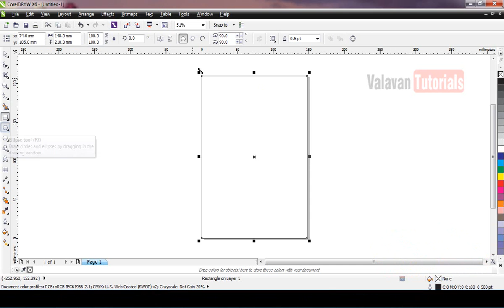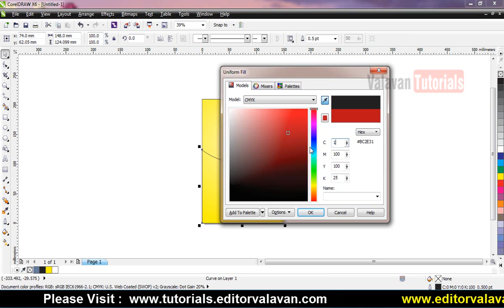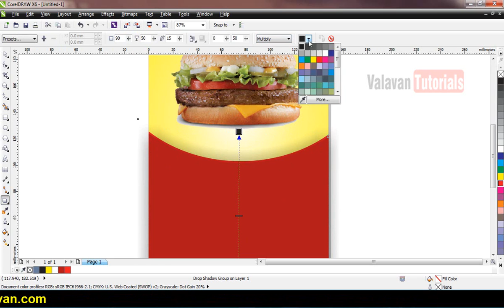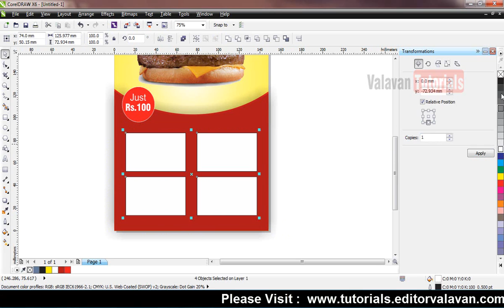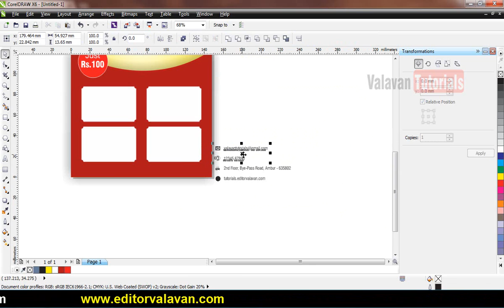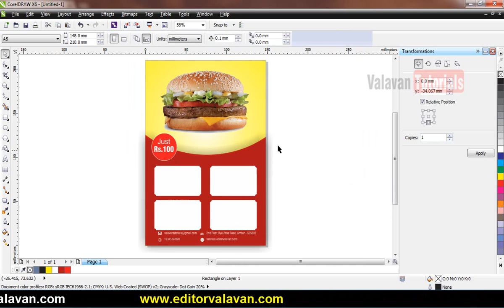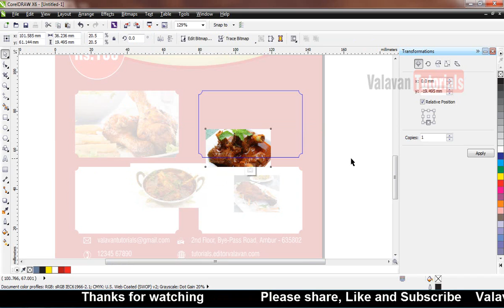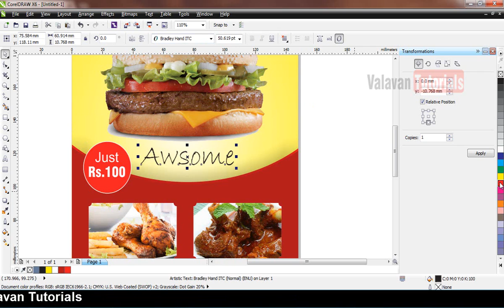Brochure design | Corel Draw tutorial for Intermediate level | கோரல்டிரா x6 #21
valavantutorials, Brochure design | Corel Draw tutorial for Intermediate level | கோரல்டிரா x6 #21